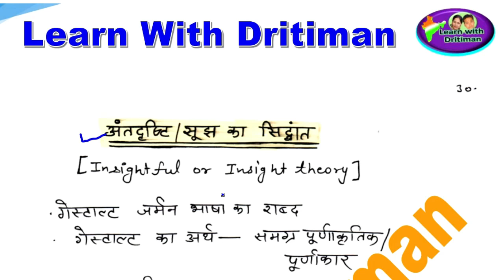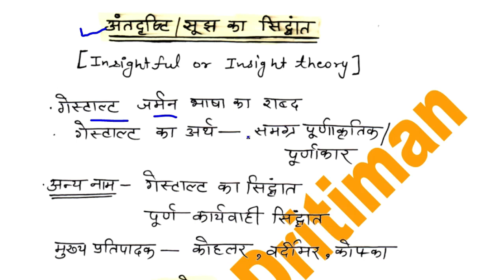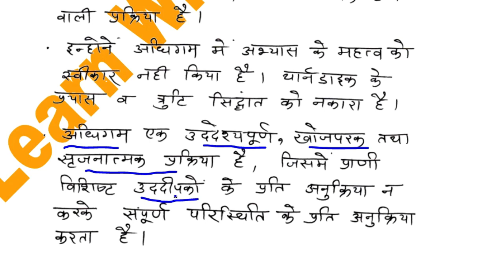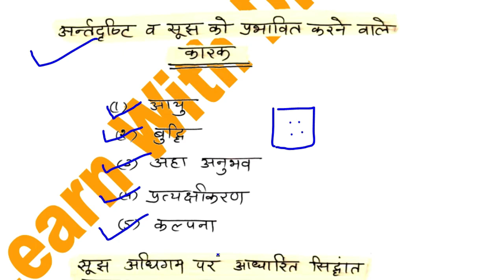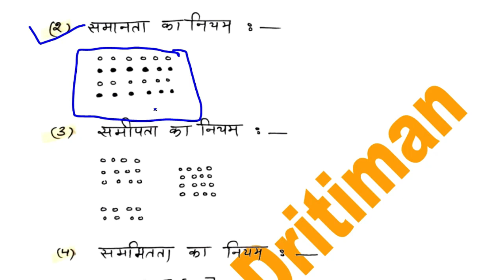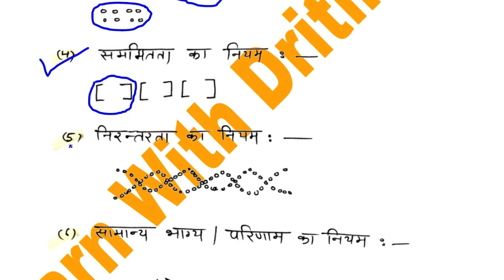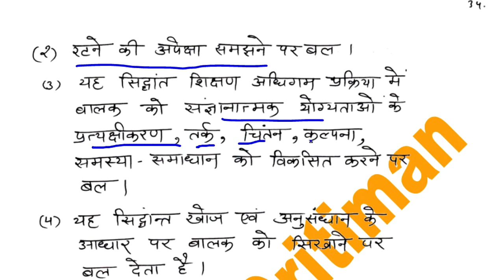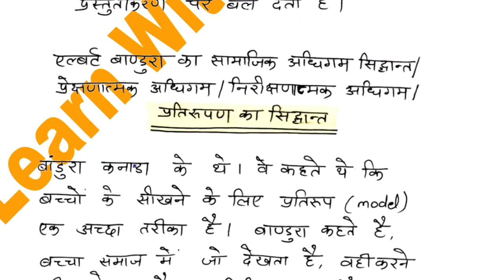अधिगम/ 5/ learning/ education psychology/ REET main/ REET Exam 2022/ REET 2023/ rsmssb/ rpsc